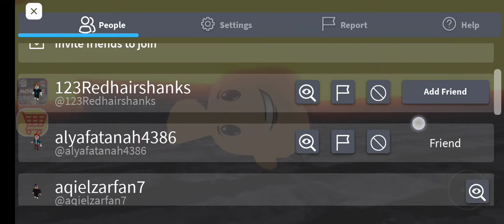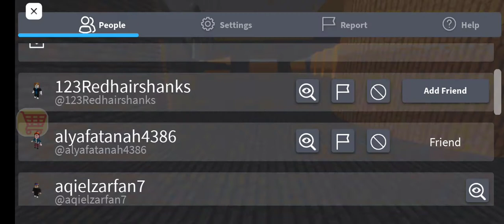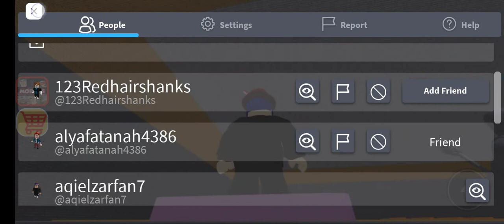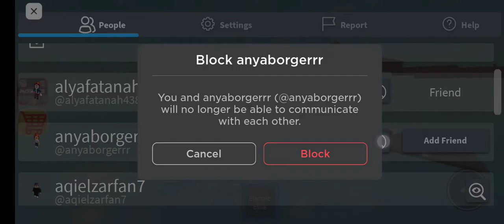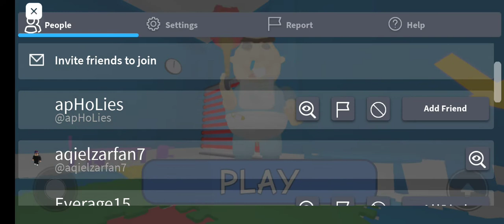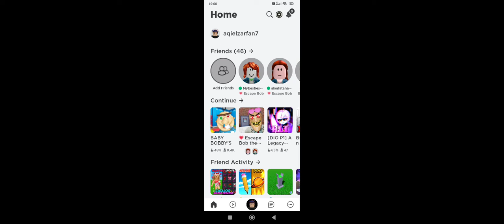Sama sama main Roblox Nama alya sama Mr besr